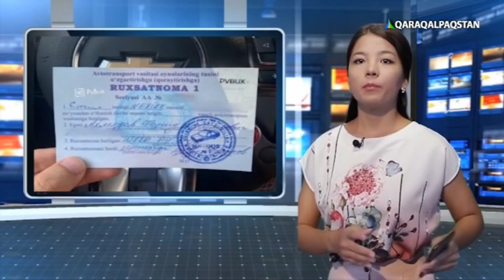Саз сәўбетли бағдарлама #163 (11.08.2019) Қурбан ҳайт байрамы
Saz sáwbetli baǵdarlama #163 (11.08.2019) Qurban hayt bayramı